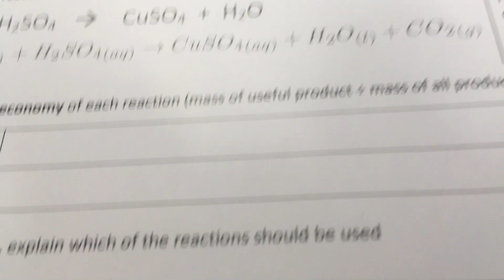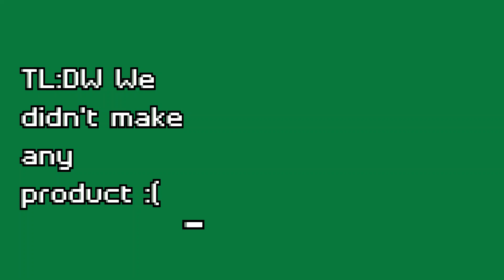Breaking The Lab Equipment.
Yeah we fucked up Chemistry (Was funny though, all things considered).
Also please subscrible (make me happi)